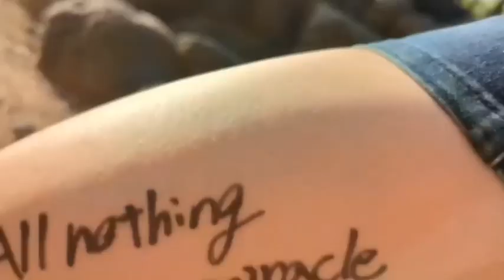優しい劇団VS梅雨 第0話＆予告編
2023年6月 優しい劇団VS梅雨 今年は一滴も降らせない 『AII nothing but rainy miracle』第0話&予告編

脚本/演出 尾﨑優人(優しい劇団）
編集 千賀百子(優しい劇団)
撮影  役者陣

【役者陣】
尾崎優人
(日替り)千賀桃子・小野寺マリー・橘朱里・石丸承暖・宮﨑奨英

【ゲスト】
24日・27日　白藤花音(名古屋大学劇団新生/劇団ちゃこーる)

6/6(火)~30(金)毎週火金土日曜に
白川公園で野外劇決行！(6/9休演)
公演3日前迄に専用ページからご予約ください！
あなたのご予約で開催日が決まります！
雨天時も特別版を上演！

6/6(火) 10(土) 11(日)
13(火) 16(金) 17(土) 18(日)
20(火) 23(金) 24(土) 25(日)
27(火) 30(金)

全公演フル映像がご覧いただけます！